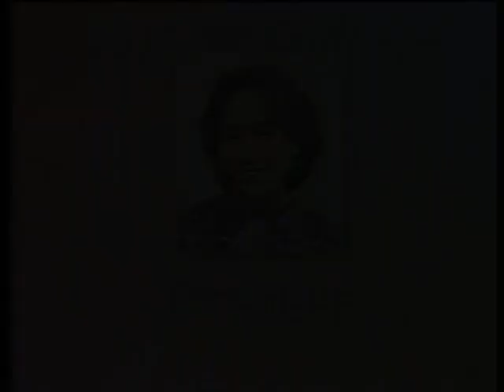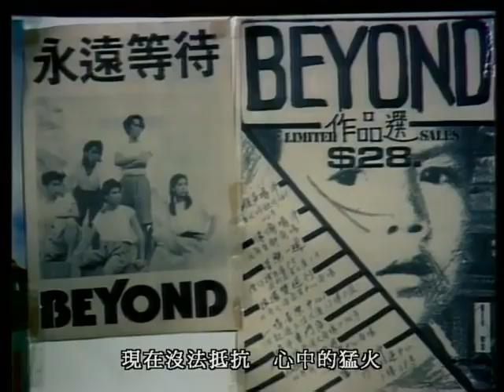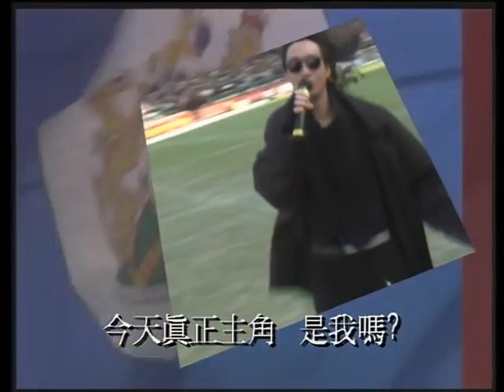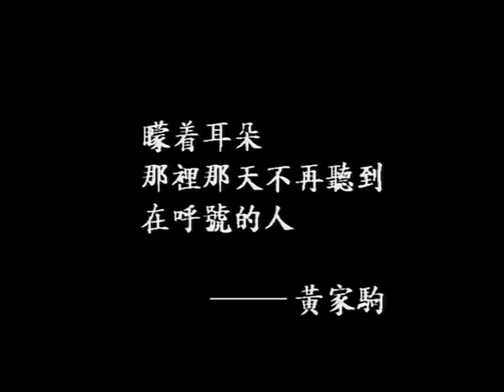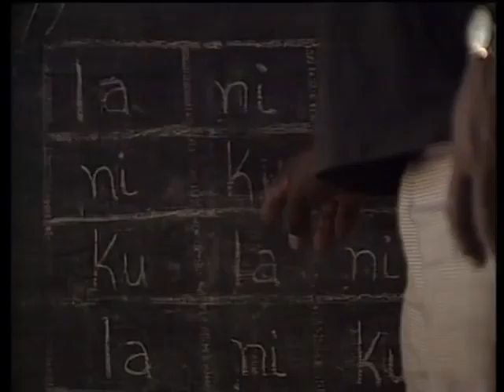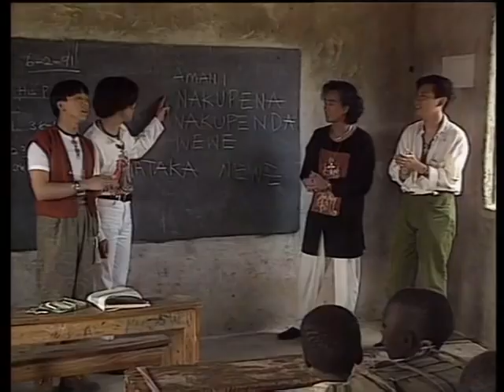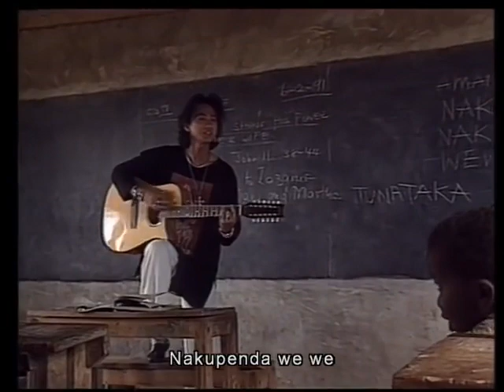港台黃家駒特輯1993 Wong Ka Kui documentary